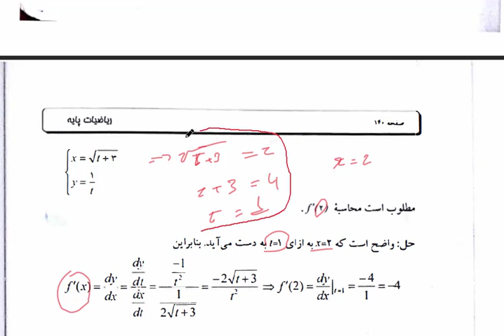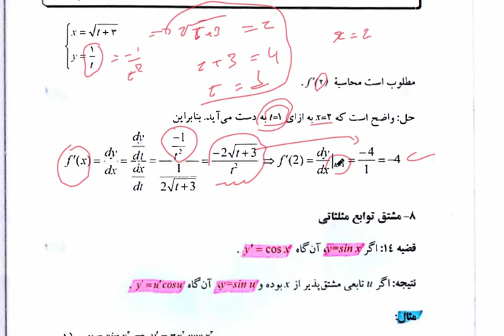(Chapter 3, derivative , section 7) basic mathematics book کتاب ریاضیات پایه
في هذا الفيديو نشرح مفهوم ال "مشتق"  الفصل الثالث من كتاب" ریاضیات پایه"